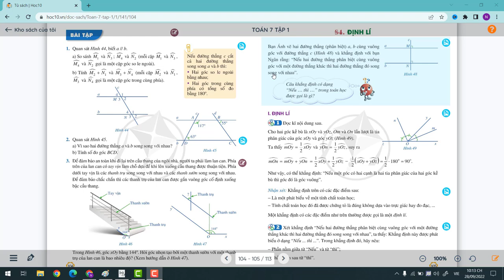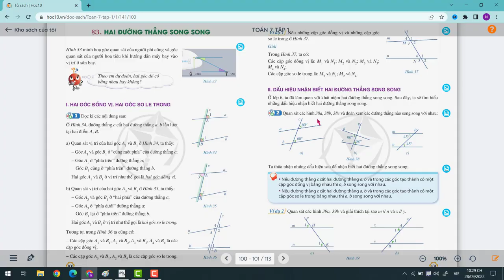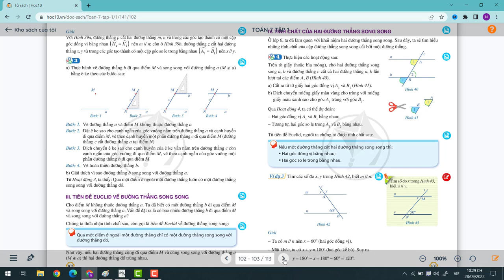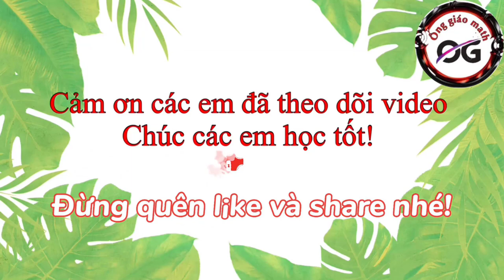Toán lớp 7 - Cánh diều - Bài: 1, 2, 3 trang 104